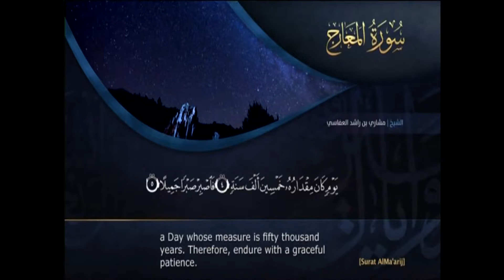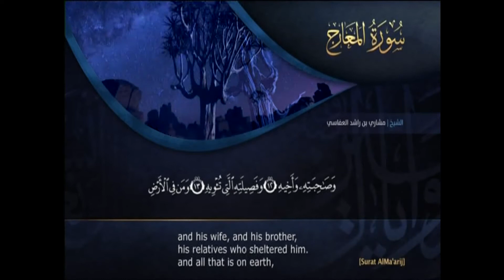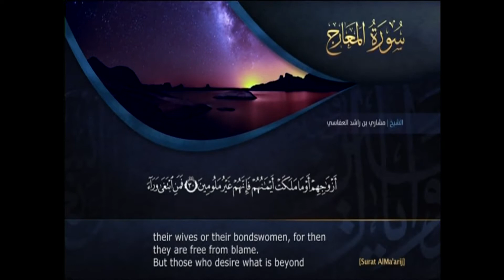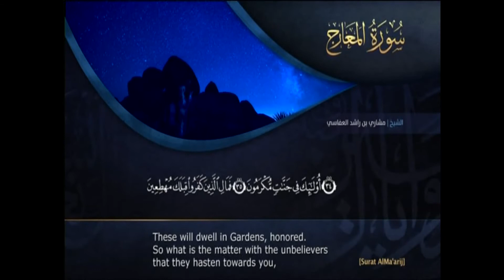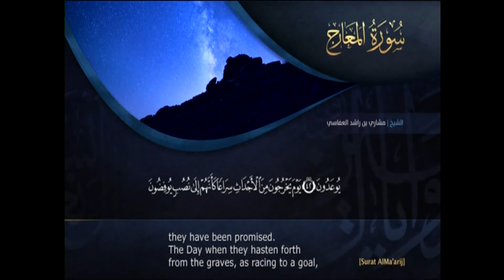Surah Al Ma'arij, Arabic Audio and English Translation